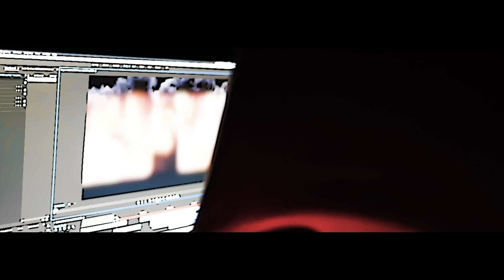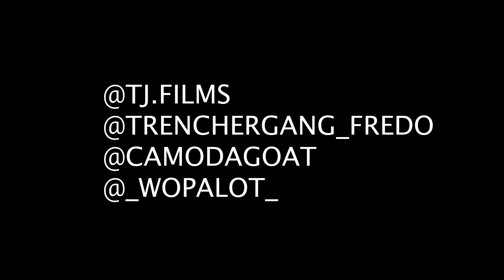Fredo Trencher x B.O.G CMO x L.N.D Devo - Moma Told Me